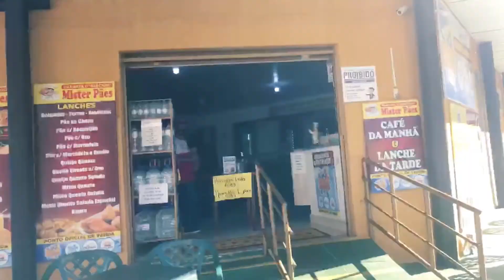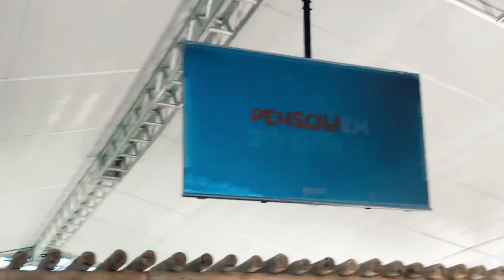PARQUE AQUÁTICO EM CALDAS NOVAS- *Vlog de viagem*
Espero muito que vocês tenham gostado♥️até o próximo vídeo.
E não se esqueça de me seguir no Instagram: @biiamiiclos
BEIJINHOS PRA TODOS!
QUE DEUS TE FAÇA FELIZ!